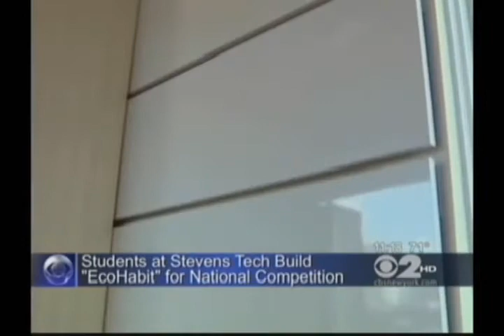Stevens Institute of Technology: Solar Decathlon Ecohabit House Featured on CBS-2 News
Enjoy the Stevens 2013 Solar Decathlon team featured on CBS-2 News, which explains and shares the details on our entry, the Ecohabit house.